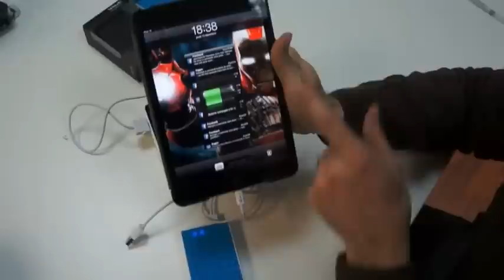Présentation Batterie Externe Dual USB Power Stone 4000mAh